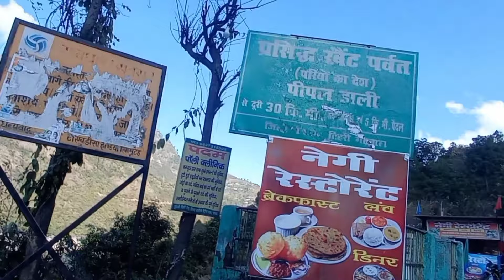Khait parvat pariyon ka desh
tags -

khait parvat
khet parvat
khait parvat uttarakhand
Khet parvat pari
fairy tales
pariyon ki kahani
pariyon ka rahasya
Pariyon ka desh
fairy tales
fairy realm
fairy portals
Fairy
my first vlovlg

hashtags -